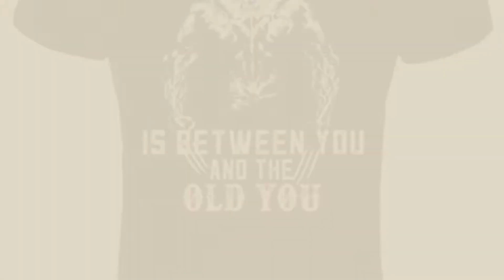101Sports Men Fashion Best Sellers // UK New & Popular 2017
Black Friday / Cyber Monday The Defenders Daredevil Punisher T-Shirt Mash Up Black T-Shirt Unisex Soft Style by 101Sports

Black Friday / Cyber Monday Ride A Chocobo Final Fantasy Inspired Black Hoodie by 101Sports

Black Friday / Cyber Monday I'm Mr Meeseeks - Rick & Morty Inspired Comedy T-shirt - Ohhh Can Do! by 101Sports

Black Friday / Cyber Monday R2D2 Glow Effect Star Wars Mens Black T-shirt by 101Sports

Black Friday / Cyber Monday New Bullet Club UFC Japan Wrestling Black T-Shirt by 101Sports

Black Friday / Cyber Monday RICK & MORTY T-shirt - Ricks Schwifty Whiskey Inspired Black T-shirt - Season 3 by 101Sports

Black Friday / Cyber Monday Ride A Chocobo Final Fantasy Inspired Comedy T-shirt by 101Sports